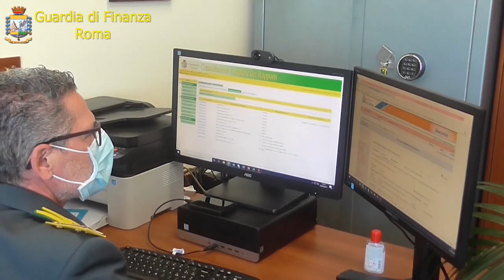ARRESTATO IL PRESIDENTE DELLA REGGINA CALCIO